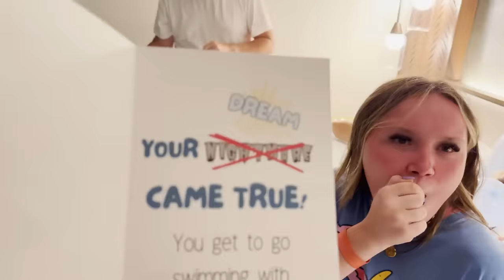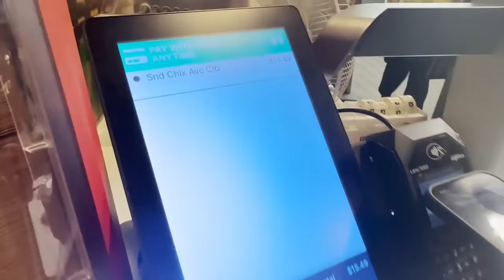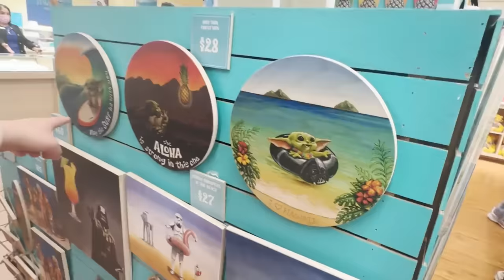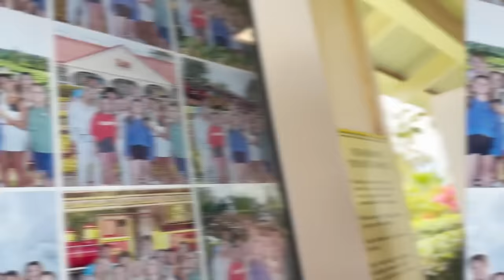SWiMMiNG WiTH SHARKS!! LiLEE'S BiRTHDAY WISH *GONE WRONG?*🦈😱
Ever imagined waking up to your BiGGEST FEAR!? Lily did just that, turning fear into triumph in a splash! Dive into our latest adventure. 🌊🎁
LiLee's LAST BiRTHDAY WiSH is coming TRUE!! SHE SWAM WITH SHARKS!!
Waking up to a birthday morning unlike any other, Lily found herself on the brink of an adventure that would test her bravery to its limits. In this heart-pounding episode, join us as we surprise her with the ultimate challenge: swimming with sharks. 🌊🎈  Hawaii Ocean Adventure Tours is AWESOME!

My DAUGHTER'S DREAM 18TH BiRTHDAY 🩷✨

SOME OTHER VIDEOS YOU MIGHT LIKE:
My Daughter Survives WORLD'S STRICTEST SCHOOL
i Survived the World's STRICTEST Babysitter
My Daughter Survives WORLD'S STRICTEST MOM!
SNEAKiNG My SiSTERS OUT of SCHOOL! *we got caught*

MOM- Tiffany
DAD- Benji
OUR KIDS: